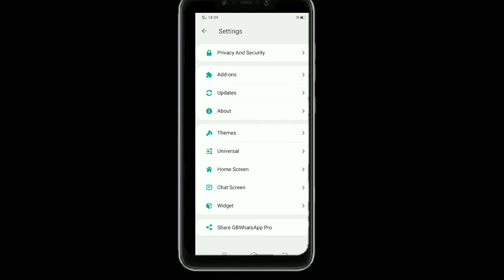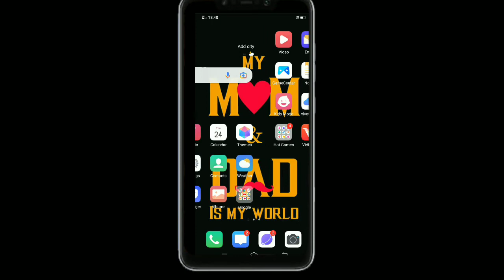How To Freenz Whatsapp Last Seen || Whatsapp last seen kaise chupaye